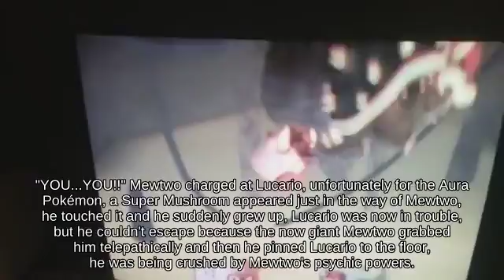Revival Platform Mario near Magicant fighting on Dream Land